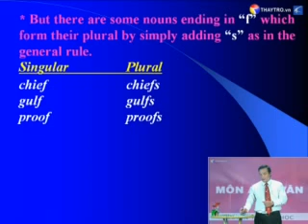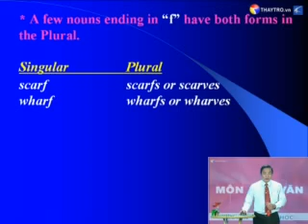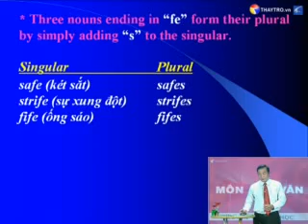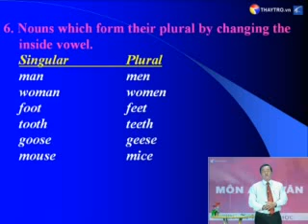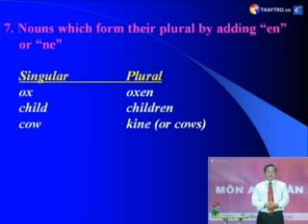Bài 18.3: Số của danh từ - Numbers Of Nouns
Số của danh từ - Numbers Of Nouns
Nguồn thaytro.vn